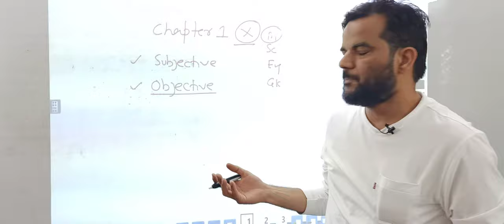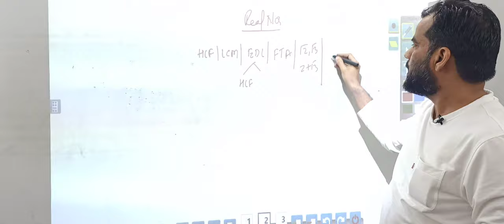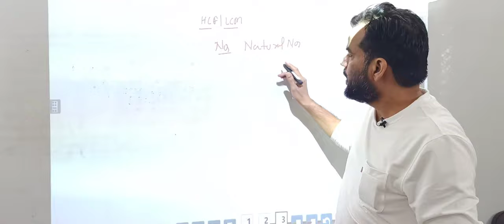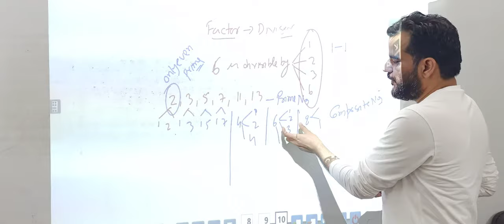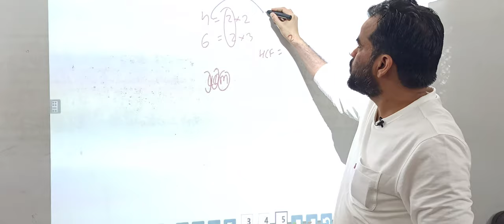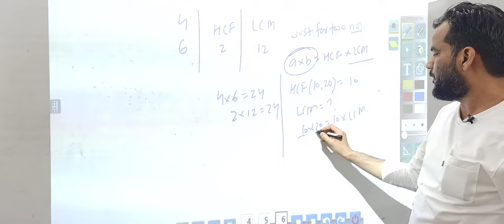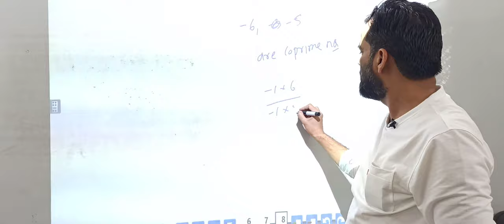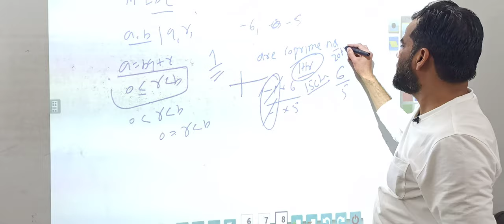Diploma # 10 + 2 Entrance Paper Solution#JMI JAMIA AMU REAL NUMBERS